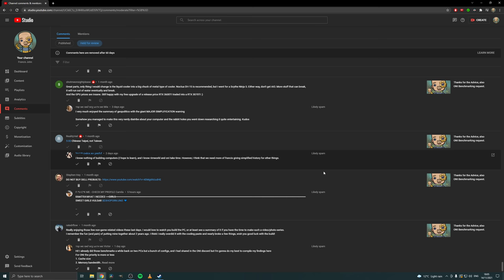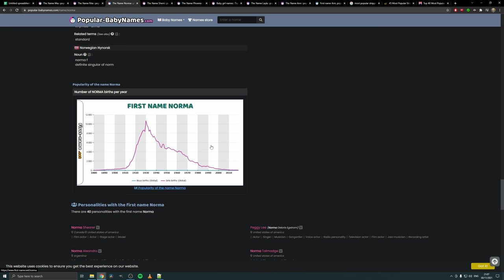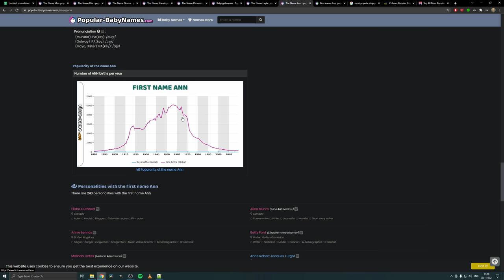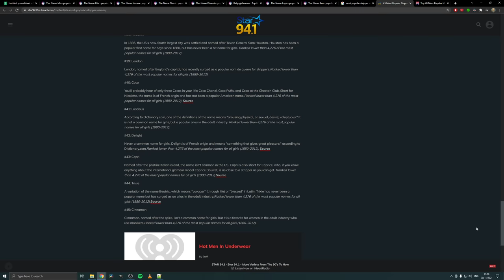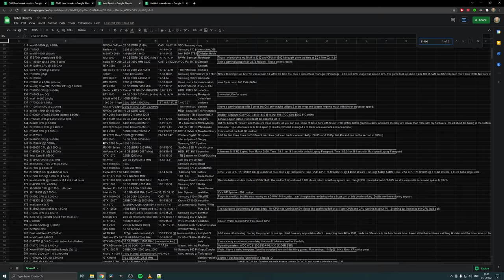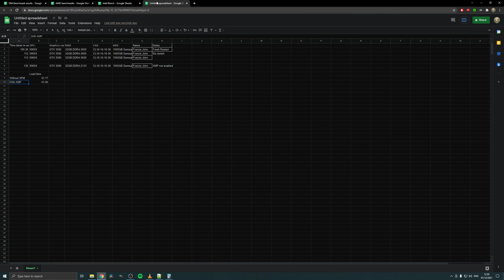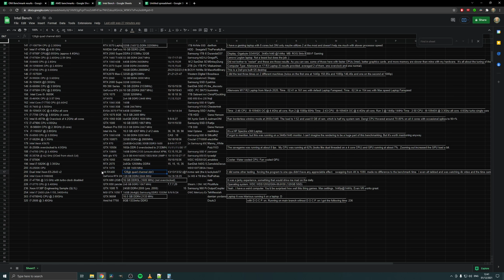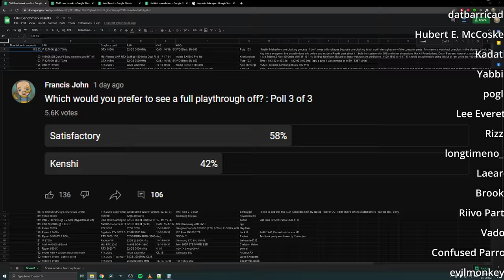A SPAM Rabbit hole and ONI Benchmarking results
They have to be picking the account names at random right? But why? Considering the amount of effort they put into everything else you would think they would pick more popular or enticing names.
As for the benchmarking results lets see how people respond to my take on it, still a bit unsure of the Intel side of things as their results were far more inconsistent than AMD.